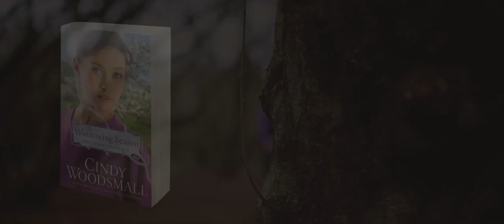Cindy Woodsmall - The Winnowing Season (Book 2 In The Amish Vines And Orchards Series)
The tornado that devastated Kings' Orchard pushed Rhoda, Samuel, and Jacob to make a new start in Maine. Are they strong enough to withstand the challenges of establishing an Amish community—and brave enough to face the secrets that move with them?